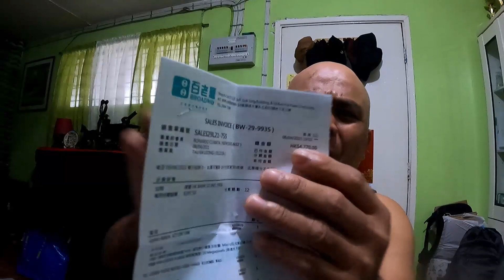Bagong Trip!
httpcreativecommons.orglicensesby4.0